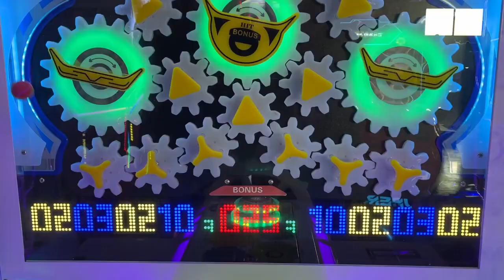The Mechanic Ticket Redemption Game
This is a newly launched ticket redemption game machine. Its gameplay is mainly to control the rotation of the gears by operating the turntable on the machine, thereby controlling the movement of the ball catcher and connecting the ball to the corresponding score hole at the bottom of the machine. , and then redeem game tickets.